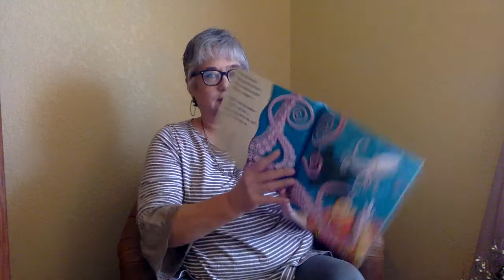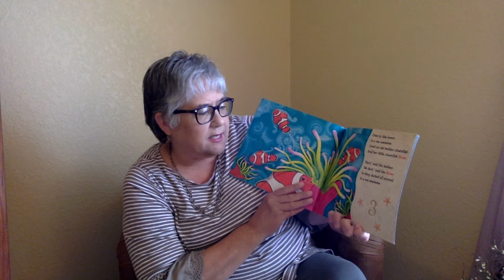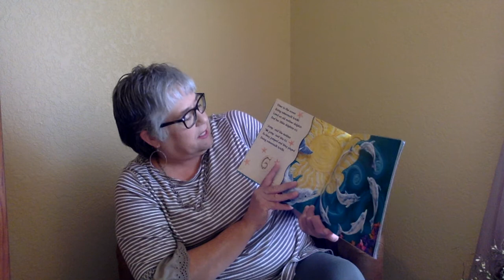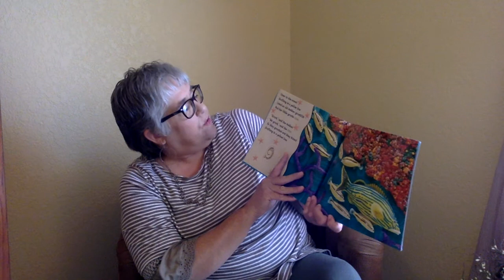Over In the Ocean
a counting story